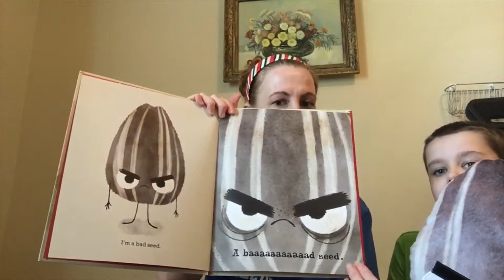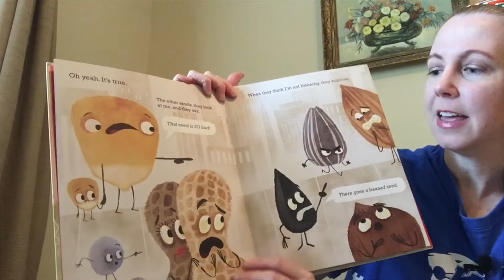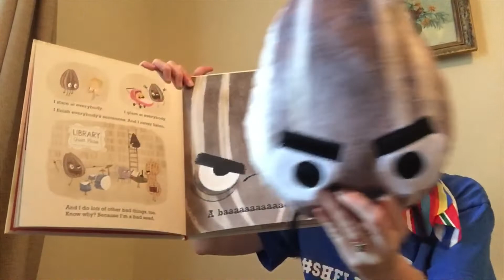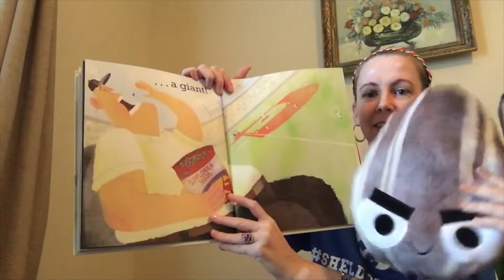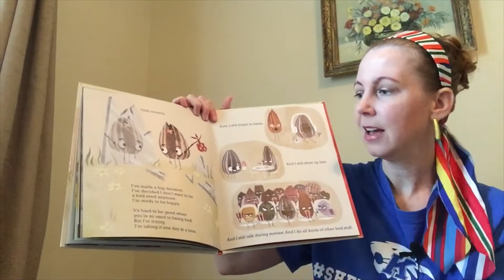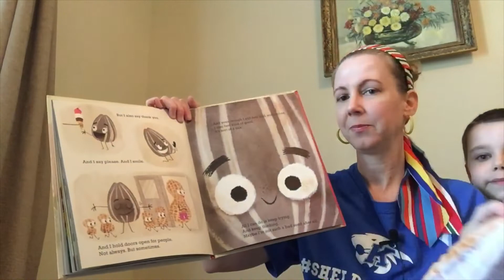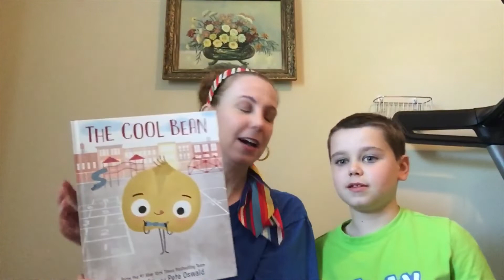Story Time With Ms. B - The Bad Seed